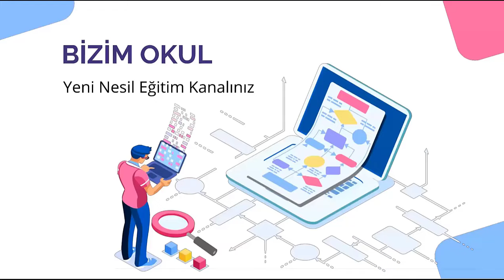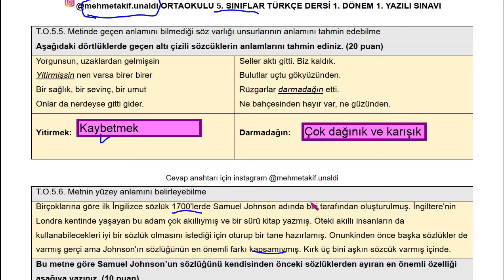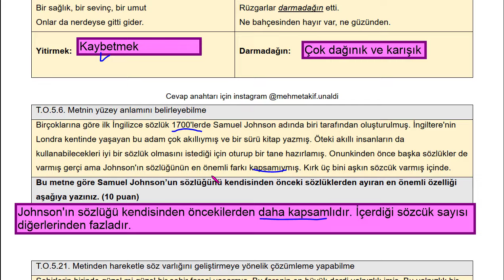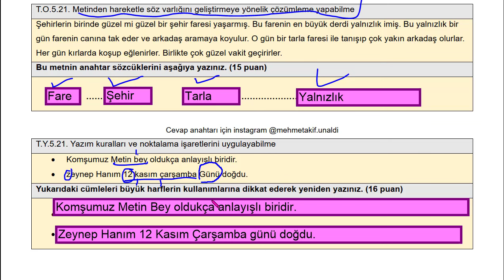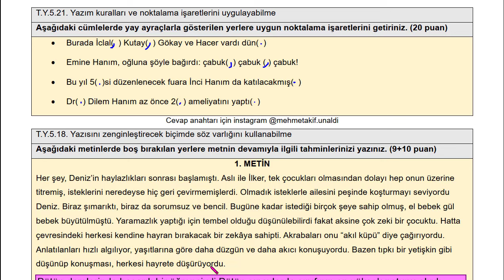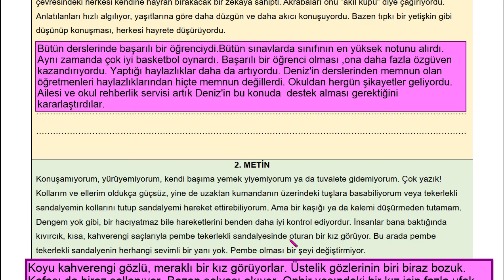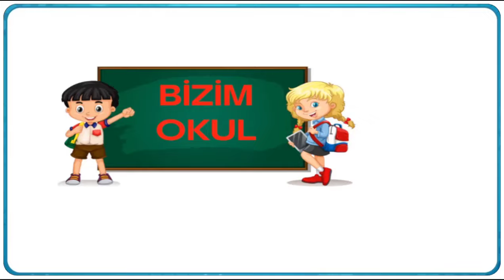5. Sınıf Türkçe 1. Dönem 1.yazılı - 5 SINIF 1 DÖNEM 1 YAZILI - AÇIK UÇLU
5. Sınıf  Türkçe 1. Dönem 1.yazılı
5.SINIF TÜRKÇE AÇIK UÇLU KLASİK YAZILI